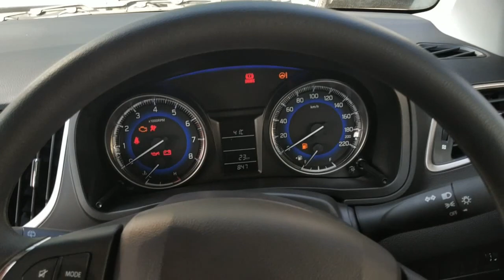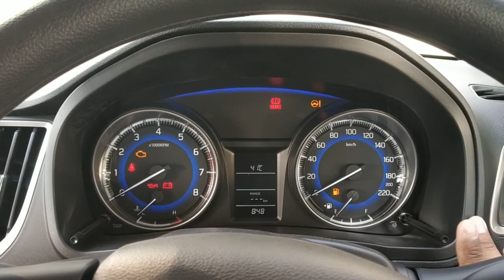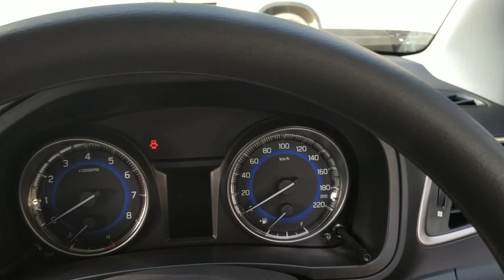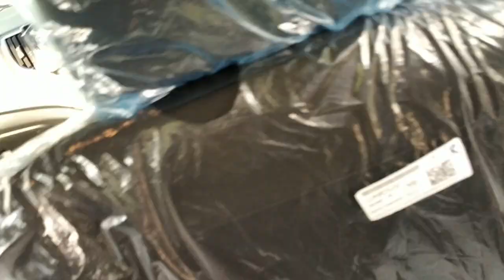Baleno Delta 2019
Hello friends !
This is the all new baleno delta 2019 . This gets a hole lot of new features such as projector headlamps , touch 2 din system , new seat colour and many more . So if you are planning to buy baleno then close your eyes and purchase it .

See full review of